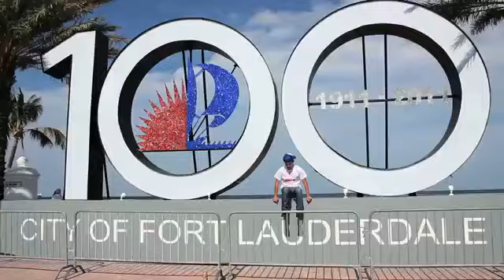[Special] Hi-Rez - All i Have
▼ Open Me ▼

Download(s)

Admin(s)